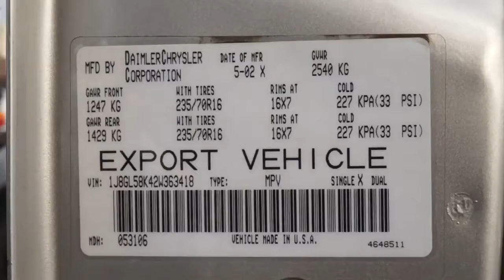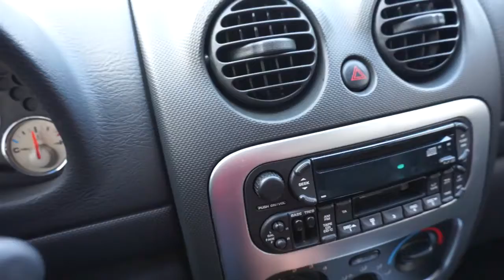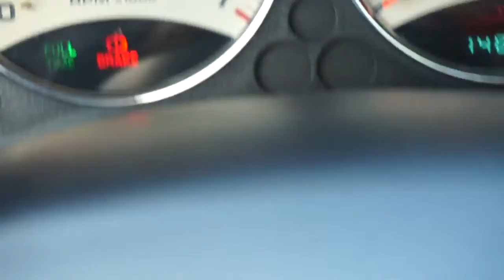[Autowini.com] 2002 Jeep Cherokee 4WD.SUNROOF.GASOLINE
Best Regards,